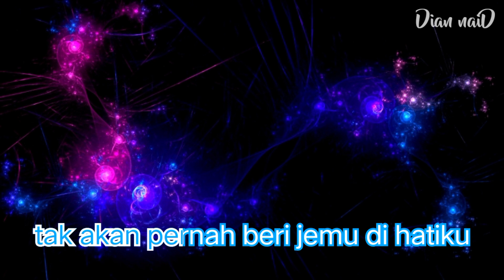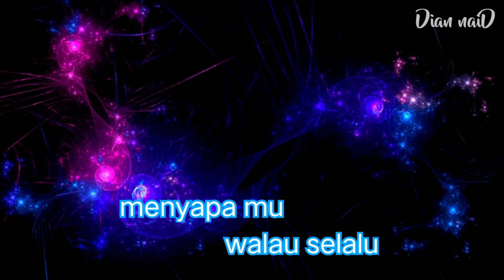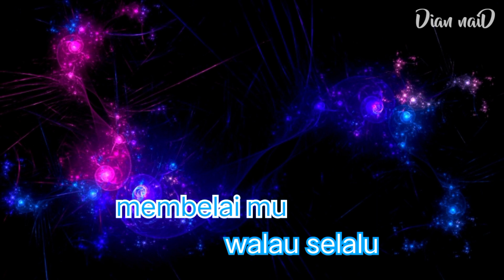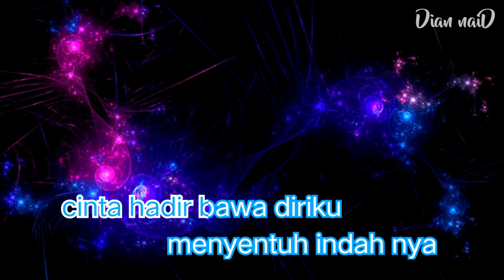KARAOKE - MEMANDANGMU (IKKE NURJANA DJ KENTRUNG VERSION)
Memandangmu
Lagu Ikke Nurjanah

Memandangmu
Walau selalu
Tak akan pernah beri
Jemu di hatiku
Menyapamu
Walau selalu
Masih terasa merdu
Bagai diawal jumpa
Mencari apa yang aku cari
Merangkai rindunya hatiku
Bulan bawa bintang menari
Iringi langkahku
Malam hadir bawa diriku
Berjumpa denganmu
Dua hati satu tujuan
Melangkah bersama
Cinta hadir bawa diriku
Menyentuh indahnya
Memelukmu
Walau selalu
Tak akan pernah sanggup
Aku melepasnya
Membelaimu
Walau selalu
Masih terasa harum
Lembut di hatiku
Merangkai rindunya hatiku
Iringi langkahku
Berjumpa denganmu
Melangkah bersama
Menyentuh indahnya
Iringi langkahku
Berjumpa denganmu
Melangkah bersama
Menyentuh indahnya